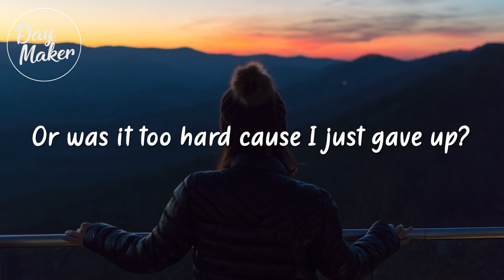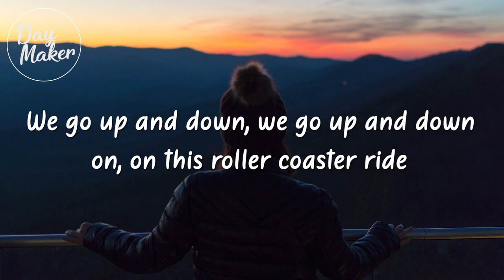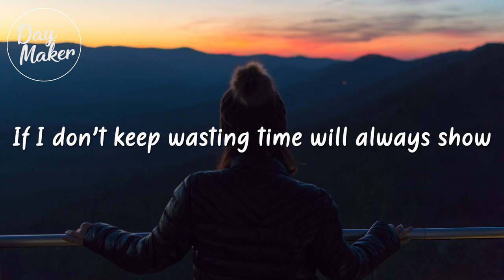JOWST, Manel Navarro & Maria Celin - Roller Coaster Ride (Lyrics)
✅ DayMaker's playlist on Spotify  : Coming soon..

🎶 JOWST, Manel Navarro & Maria Celin - Roller Coaster Ride 🎶

🌹Lyrics: JOWST, Manel Navarro & Maria Celin - Roller Coaster Ride🌹

Did I give up? Was it too hard?
Or was it too hard cause I just gave up?
Just gave up

Did I sleep away the day cause I was tired?
Or did I get tired cause I slept too much?
Slept too much

We go up and down, we go up and down
on, on this roller coaster ride

We fall back sometimes, we fall back sometimes
In this roller coaster ride

I don’t even know what I’m thinking
Didn’t see it coming but I don’t mind

I don’t even know how to do this
I don’t need a map like to show me how

Rolla, rolla, rolla, roller coaster ride

Maybe I just thought that I figured out a way to stay inside the box
Living in the flow
Know that if I just keep trying
If I don’t keep wasting time will always show
Being on the go